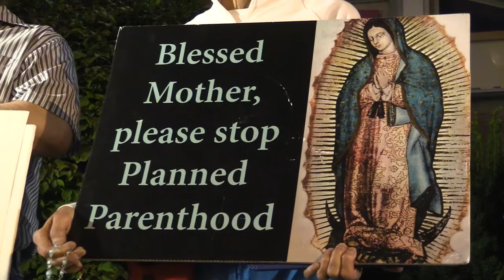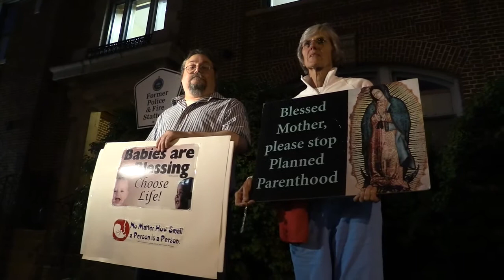Locals Speak on Defunding Marlborough's Planned Parenthood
The Center for Medical Progress has accused Planned Parenthood of selling aborted fetuses for a profit -- a charge Planned Parenthood has denied but it has Senate Republicans pushing to defund the organization. Brittany Murphy spoke with local democratic representative, Danielle Gregoire, and others protesting the organization in Marlborough.